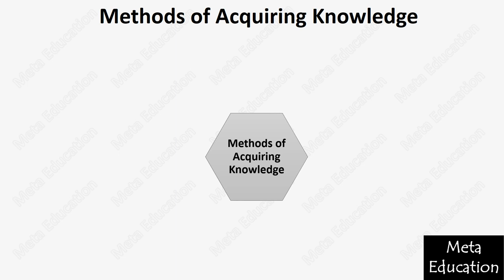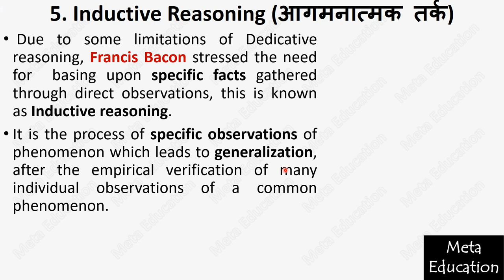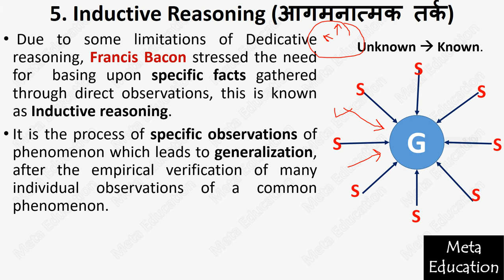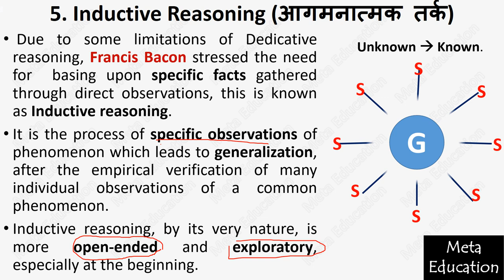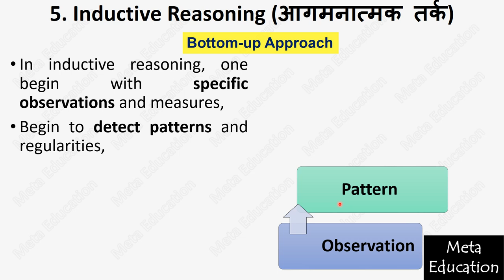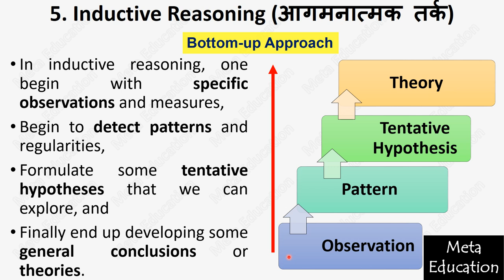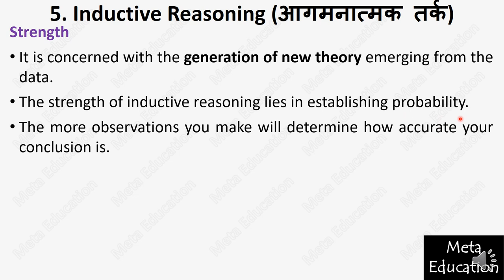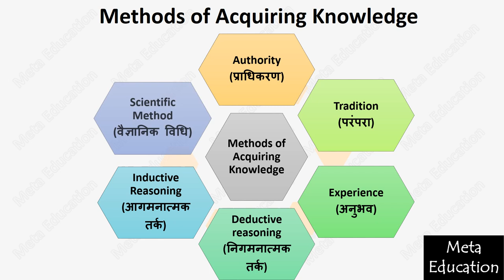Lecture-66 Methods of Acquiring Knowledge (Part 3) inductive reasoning (आगमनात्मक तर्क)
From this video, you will learn about the Inductive reasoning (आगमनात्मक तर्क) a Method of Acquiring Knowledge (ज्ञान प्राप्त करने की विधि).  In this video Inductive reasoning (आगमनात्मक तर्क),  has been discussed with definitions, steps of Inductive reasoning,  bottom-up approach, known to unknown process, specific to general process, advantages and limitations of deductive reasoning with full explanation with diagrams.
In this video, you will find the types, definitions, examples, and explanations in Hindi and English both.

Buy related books from the list given below
Statistics best book (in English)
Statistics best book (in Hindi)
Research Methodology best book (in English)
Research best book (in Hindi)
UGC NTA NET book for Paper 1 (In english)
UGC NTA NET book for Paper 2 Education (In english)
UGC NTA NET book for Paper 1(in Hindi)
UGC NTA NET book for Paper 2 Education(in Hindi)

link of our Facebook page and group and email to contact